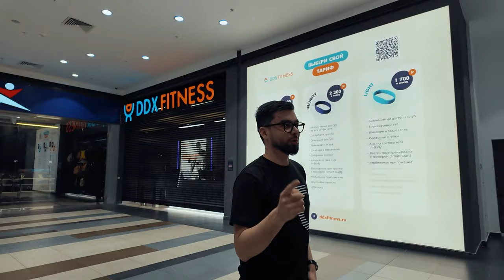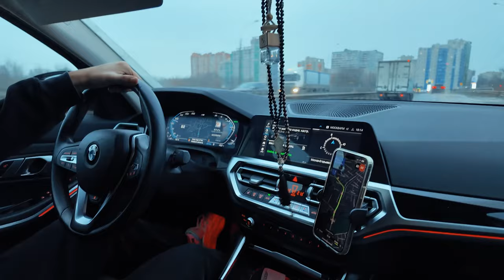QURUVCHIGA 200 000 RUBLLIK BEPUL TOVAR BERDIM | AJOYIB VLOG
24 куни Wildberries- да Бизнес бошлаш хакида бепул очик дарс болиб утади руйхатдан утиш учун сайт оркали утинг ➡️

Менинг хайотим сизга кизик болса, инстаграм профиль га обуна болинг ✅